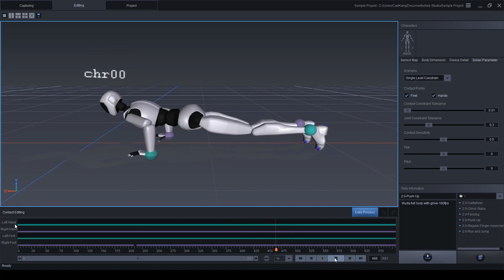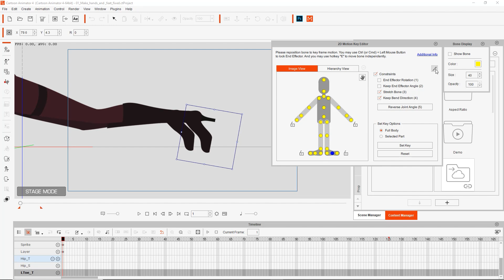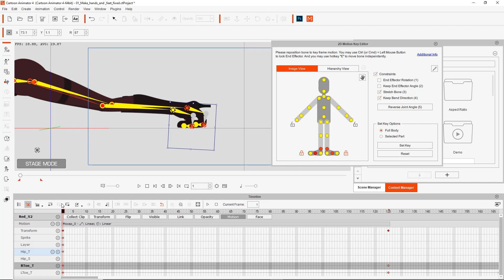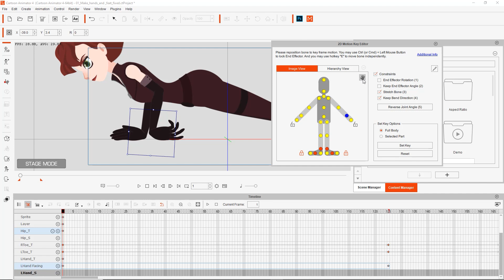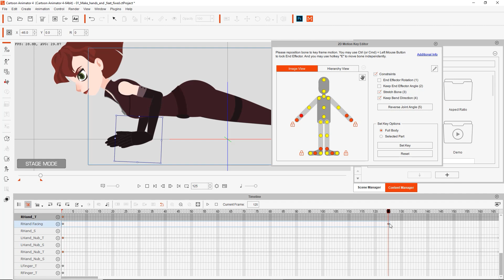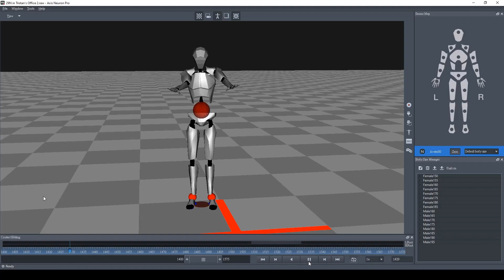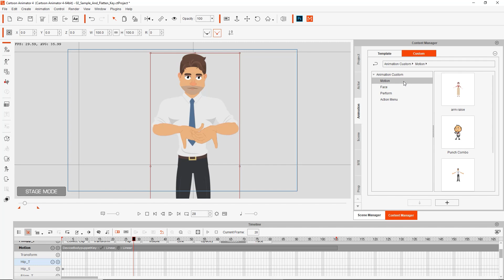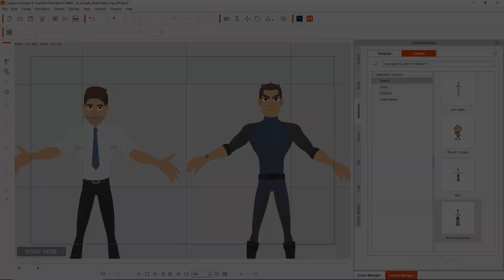Cartoon Animator 4 Tutorial - Optimizing Mocap Animation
Learn more about:
CTA 2D Mocap (Purchased separately)
(CTA 4 + Motion LIVE 2D + Webcam Facial Mocap)
(Leap Motion Controller & Perception Neuron)

Cartoon Animator 4.2 provides users with the ability to bring their characters to life via excellent quality motion capture with a variety of devices.

In this tutorial, we'll explore a variety of different ways in which you can utilize the motion tools in Cartoon Animator 4 to refine your mocap animation once it's captured.  This tutorial uses motions captured using Perception Neuron Studio.

0:00 Intro
0:12 Hand & Foot Locks for Human IK
4:58 Sampling & Flattening Motion Clips